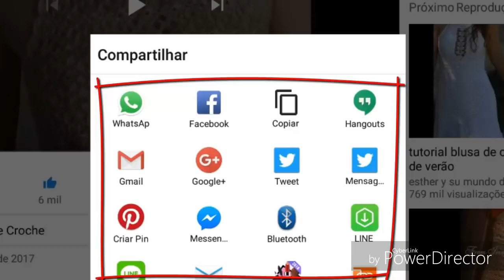A PEDIDO PONTO FANTASIA PARA VESTIDOS E BLUSAS PARTE 1 HD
A PEDIDO PONTO FANTASIA PARA VESTIDOS E BLUSAS PARTE 2 FINAL